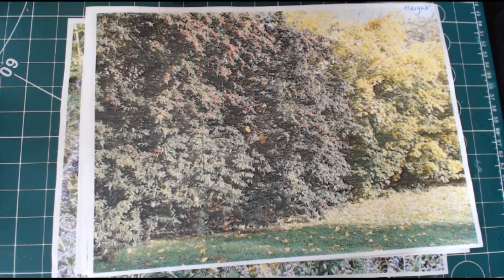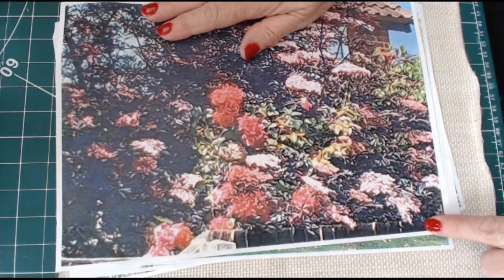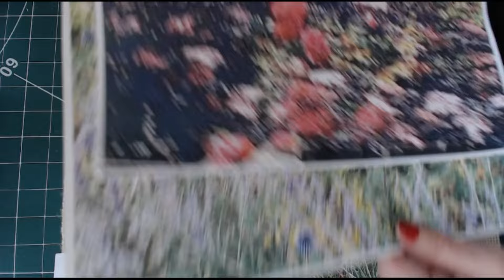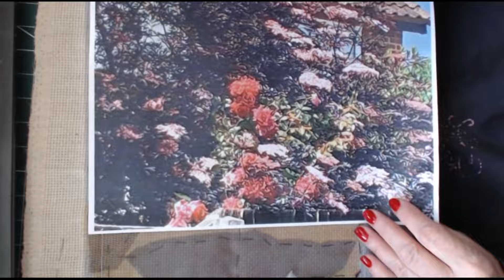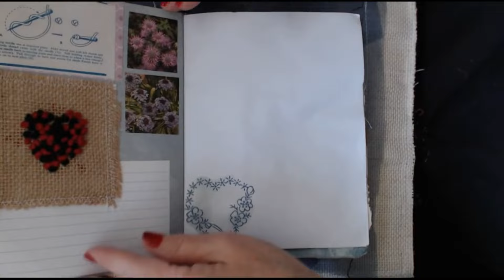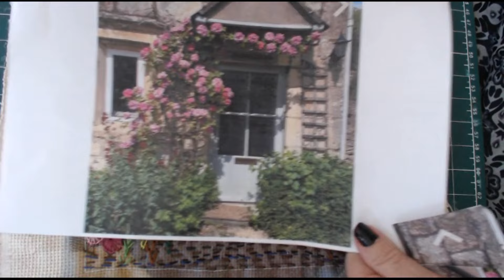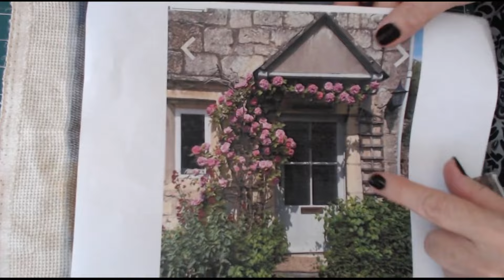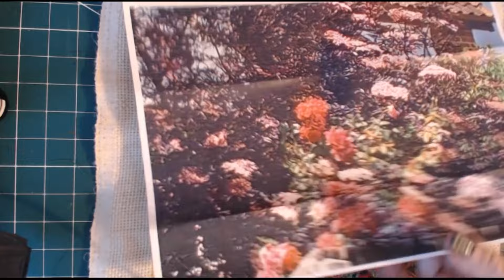An English Country Garden Sampler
This takes its inspiration from the hedgerows and gardens in the English counytryside. Numerous stitches have been used to give the piece a 'sampler' feel. It's suitable for all skill level.

Facebook: ALL SEWNUP TEXTILES WITH TERESA

# Slow Stitch projects
Slow stitch for mindfulness
What is slow stitch?
# Slow stitch for fun